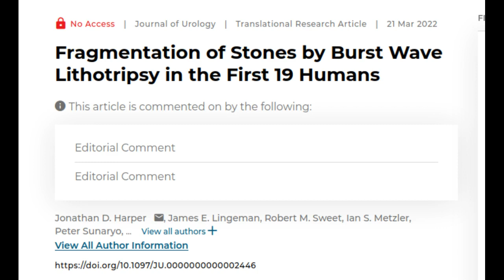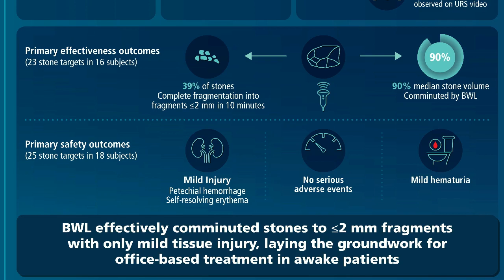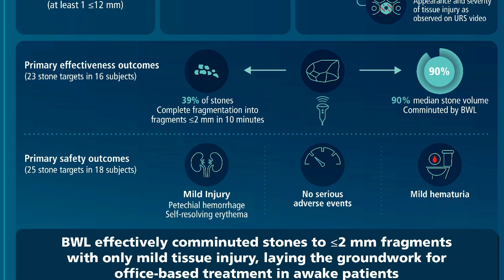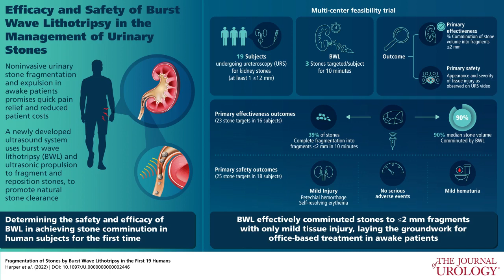Using sound waves to break up kidney stones – First human study shows promising results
An innovative technique called burst wave lithotripsy (BWL) may provide an effective, more accessible alternative for noninvasive treatment of kidney stones, according to initial human studies reported in The Journal of Urology.

Research paper: Fragmentation of Stones by Burst Wave Lithotripsy in the First 19 Humans